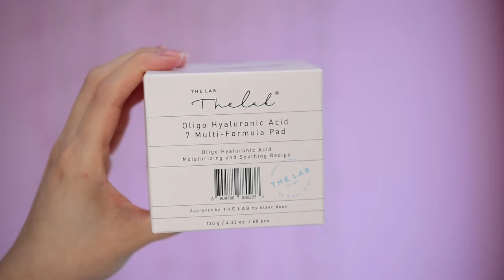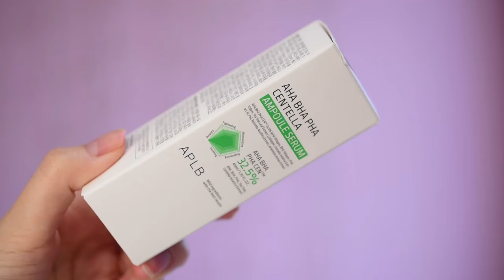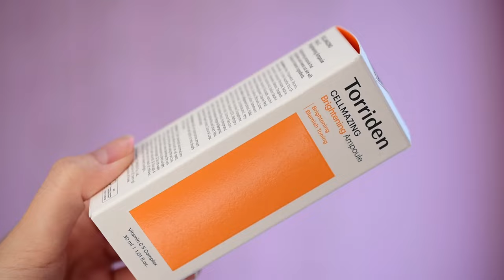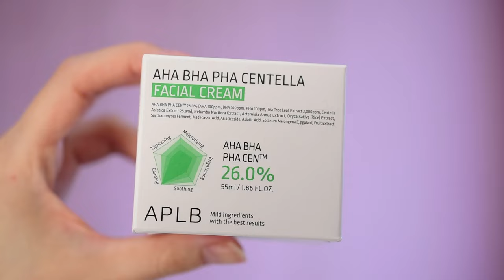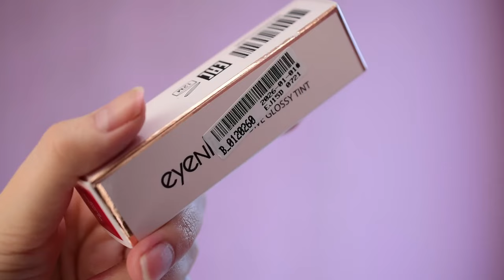Stylevana Marcové novinky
Ahojte, volám sa Alena a vítam Vás pri najnovšom videu kde Vám ukážem pár tipov na skvelú kórejskú kozmetiku. Kúpite ju na stylevana a s mojim kódom viete aj ušetriť:
Kód na zľavu: INF10ANBEAUTY

4 Kao - Biore - UV Aqua Rich Watery Gel SPF50+ PA (2019 Edition) - 90ml
5 THE LAB by blanc doux - Oligo Hyaluronic Acid 7 Multi Formula Pad - 60pcs

and

Toto video je nakrútené v spolupráci so stylevana.com